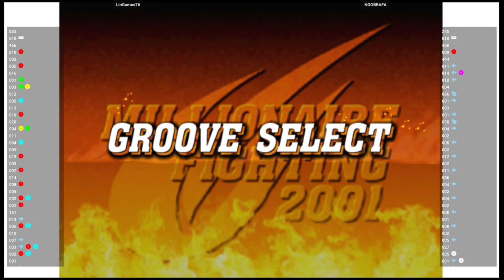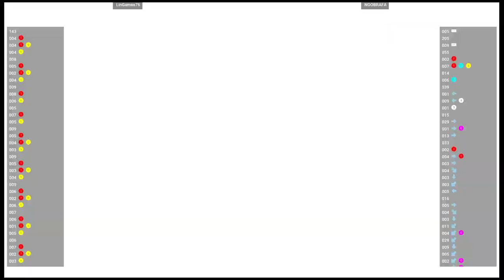CVS2 🕹 LinGames76 VS NOOBRAFA